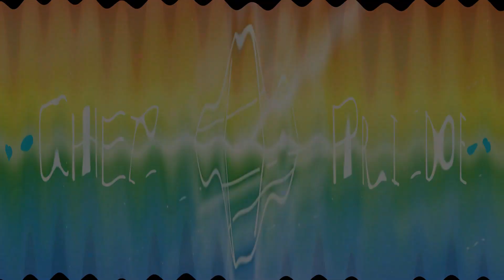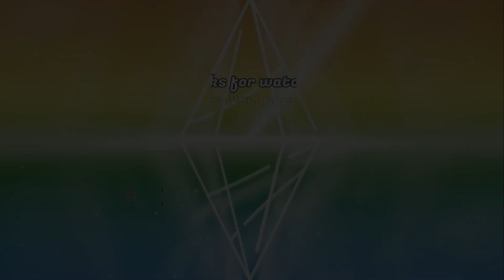Sims 4 Rainbow Legacy Challenge (RED GEN SLIDESHOW)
Sims 4 10 Generation Rainbow Legacy Challenge
Written by Chez Pride
Inspired by the Not So Berry Challenge and a 6 generation Rainbow Legacy Challenge. But with my own rules and requirements!

The Premise: You play with the same family for 10 generations and each generation has a different color theme, rules, and goals. (In Rainbow order, of course!) Have the heir of the generation be obsessed with the color of that generation (create a sim, the house, ect.) and complete all the requirements of the generation to move on the next!

Base Rules:
- Start with your founder (red) alone on a lot with $1,800. If you wish you may use the freerealestate cheat for your first home but it must still a starter home. (20,000 or under)
- Must keep the last name of the founder through all 10 generations.
- Unlike most Legacy challenges you may move lots through out the challenge. Some generations it is even required!
- Keep lifespan on normal.
- The color of the spouses and non-heir children don't matter but the founder and other heirs must stick to the color of their generation.

1 RED
- Traits: Active, Romantic, Hot Headed
- Aspiration: Body Builder
- Complete athlete career (body builder)
- Max the fitness skill
- Level 8 of charisma
- Level 4 of singing skill
- Have at least 2 children by 2 different people
- Get married twice, the second time as an adult
2 ORANGE
- Traits: Paranoid, Noncommittal, Loner
- Aspiration: Strangerville Mystery
- Have fast food part time job as teen
- Complete the detective career
- live in Strangerville after aging into a Young Adult
- Adopt your first child then have your 2nd child (the next heir) from a random hookup
- Be a single parent
3 YELLOW
- Traits: Creative, Art Lover, Cheerful
- Aspiration: Painter Extraordinaire
- Complete painter career (master of the real career)
- Max painting skill
- Level 5 in photography skill
- Level 6 in logic
- Get married as a young adult
- Have 3 babies
4 BRIGHT GREEN
- Traits: Genius, Ambitious, Child of the Islands
- Aspiration: Nerd Brain
- Complete science career
- Be an A student growing up
- Have a science baby plus have a baby with someone to be next heir
- Max logic skill
- Level 5 in handiness
- Level 5 of fishing skill
- Live in sulani after aging into a young adult
5 DARK GREEN
- Traits: Loves The Outdoors, Jealous, Perfectionist
- Aspiration: Freelance Botanist
- Complete gardener career (botanist)
- Max gardening skill
- Max logic skill
- Have garden of at least 15 plants and a cowplant
- Join or make a gardening club
- Have 1 kid before getting married
- Get married and have an outdoor wedding when child is old enough to be in wedding
6 TEAL
- Traits: Geek, Outgoing, Neat
- Aspiration: Friend of The Animals
- Reach 8 or more milestones as an infant
- Have part time job as a teen
- Own a vet clinic when Young Adult or older
- Have a rodent small pet, a cat and a dog throughout their life time
- Max video gaming
- Live in Brindleton Bay once a Young Adult
7 BLUE
- Traits: Music Lover, Snob, Vegetarian
- Aspiration: Musical Genius
- Complete the entertainer career (musician)
- Max creativity skill as child
- Max piano and level 8 in one other instrument
- Level 5 in cooking
- Must cook all their own food when a Young Adult or older
- Throw 5 dinner parties
8 VIOLET
- Traits: Evil, Goofball, Erratic
- Aspiration: Chief of Mischief
- Complete a teen aspiration as a teen
- Complete the criminal career (oracle)
- Max mischief skill
- Level 8 in computer programing
- Have 1 kid who is good
- Never get married
9 LAVENDER
- Traits: Dance Machine, Insider, Good
- Aspiration: Friend to The World
- Make money off writing/have no job
- Live in an apartment or highrise once young adult
- Max writing skill
- Max charisma skill
- Level 5 of dancing skill
- Be apart of 2 clubs
10 PINK
- Traits: Family Oriented, Materialistic, Self Assured
- Aspiration: Fabulously Wealthy
- Complete actor career
- Live in a 2 or more story house w/ pool and basement
- Marry an older sim while still young
- Have 4 kids, one being a twin set (you may cheat for this) and you may adopt once
- Have a nanny and/or butler